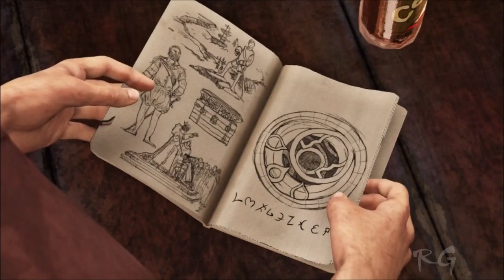Uncharted 3 - [Chapter 3 & 4] - (Run to Ground) HD 1080p